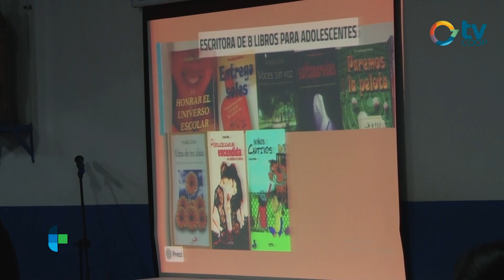Mechi Ammiraglia - ITSJ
ADOLESCENCIA Y FAMILIA

El Instituto Técnico San José posibilitó la llegada a la comunidad de la Doctora en Política y Gestión de la Educación Superior Analía Ghio. La escritora bonaerense abordó la temática familiar en la etapa de la adolescencia. Allí también estuvimos presentes para poder hoy presentar su testimonio.